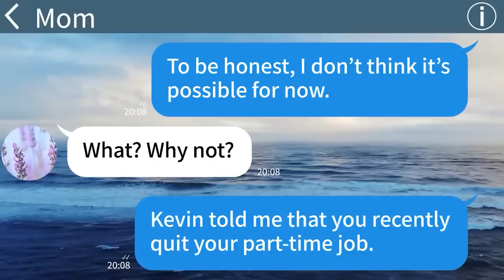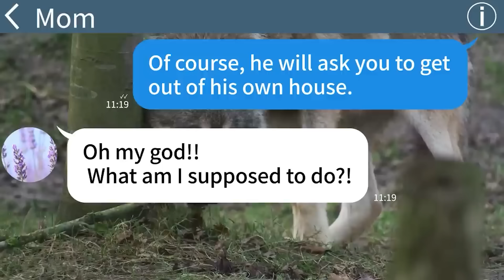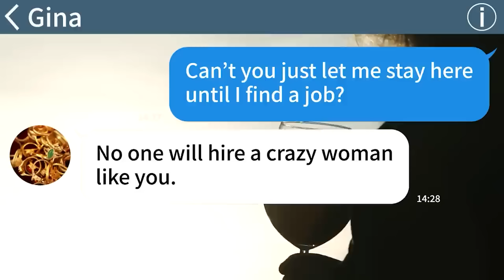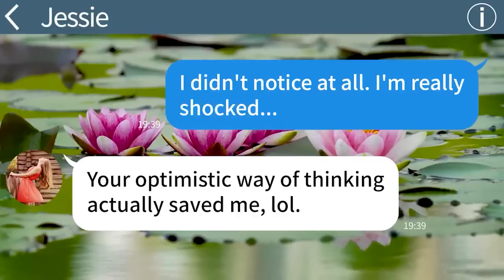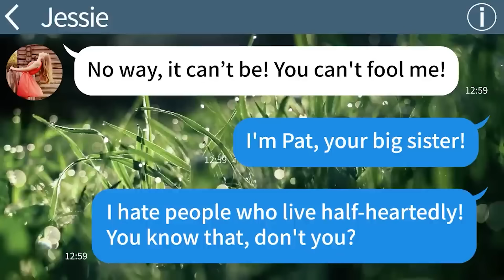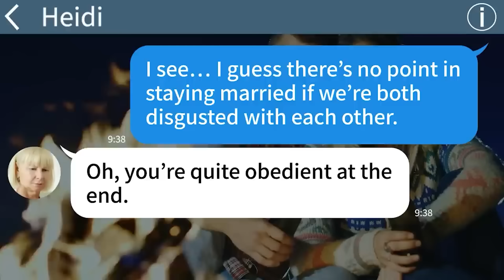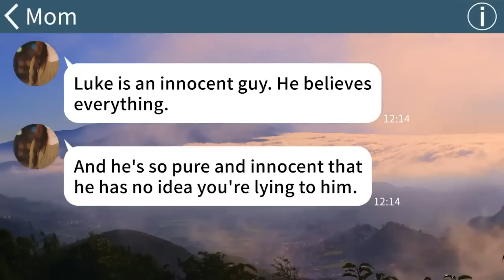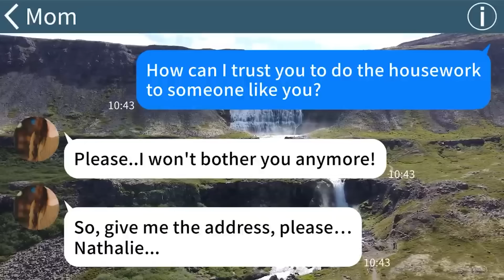【Apple】My MIL moved out with my husband, not knowing his income was only $500/month! But when she...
【Apple】My MIL moved out with my husband, not knowing his income was only $500/month! But when she realized...